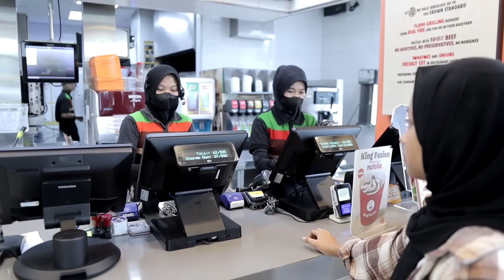KITA BELI SEMUA YANG DIBELI MOBIL DEPAN! HAMPIR BANGKRUT